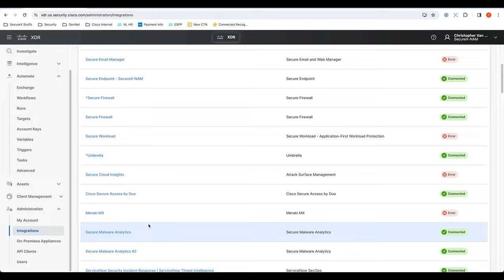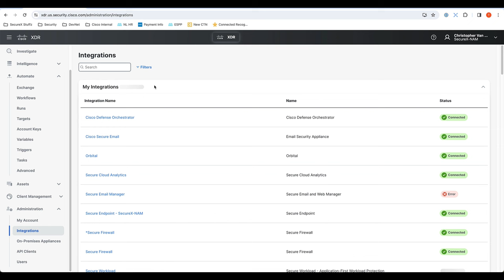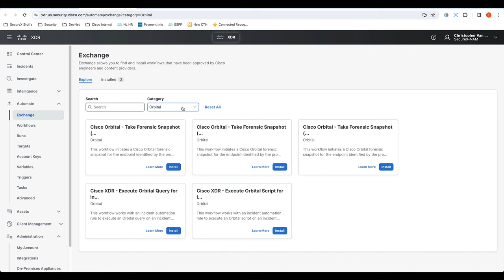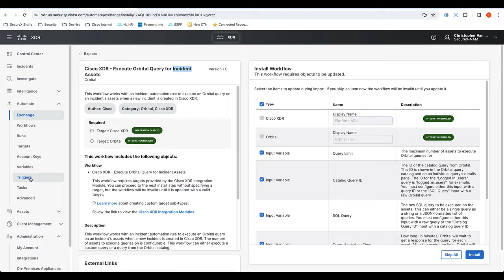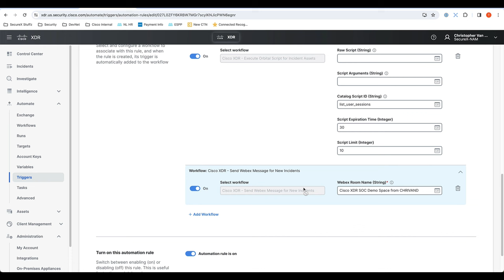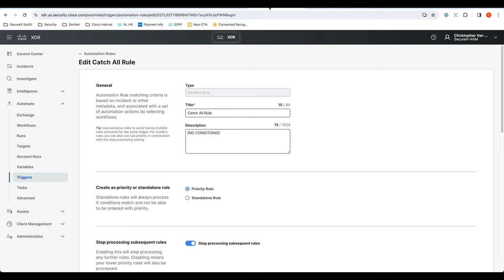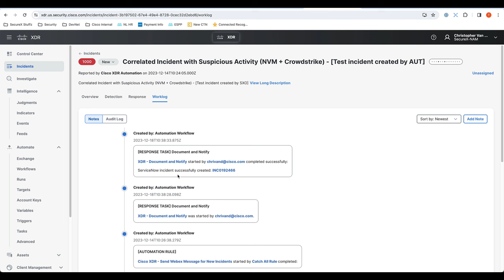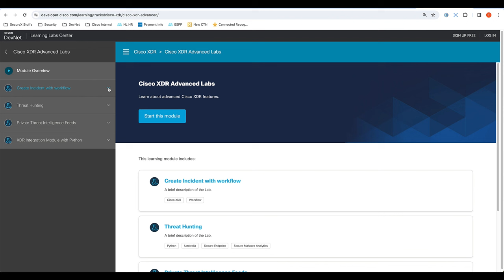Incident Response with Cisco XDR Automation Rules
In this episode, you will learn about how to do Incident Response with Cisco XDR automation rules. Presented by Christopher van der Made, Product Manager XDR, Cisco.

Stay up-to-date with the latest trends, technologies, and best practices in the developer world: Subscribe to the Cisco DevNet YouTube channel now to be the first to access exclusive insights, tutorials, and updates tailored to empower developers